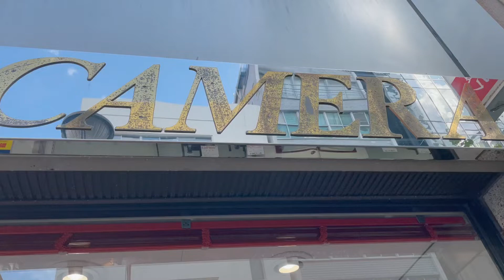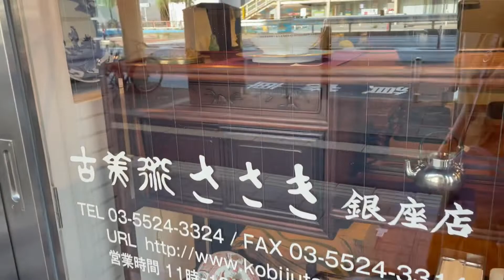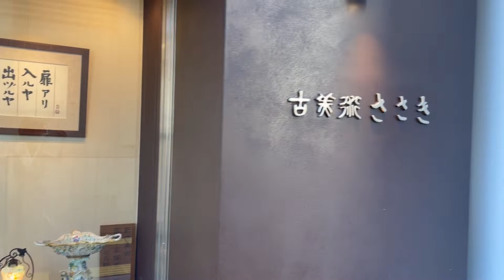Cửa hàng Camera 📷 cũ trên phố Ginza/ máy ảnh cũ tại Nhật